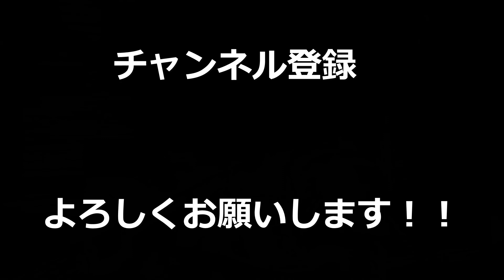【R6S】1vs5クラッチをする世界戦だと勘違いしてて笑い転げたｗｗｗｗ【rainbowsixsiege】【レインボーシックスシージ】